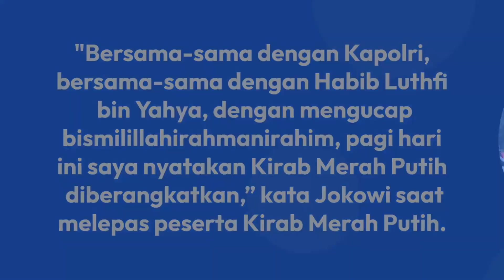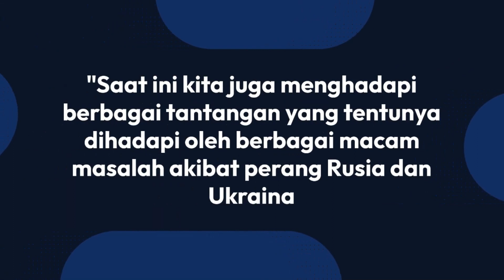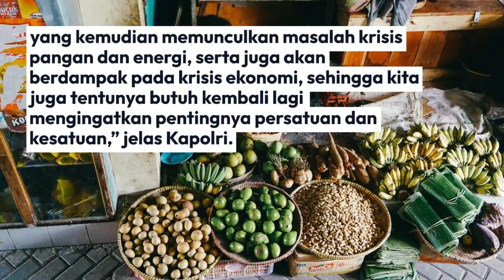Berita Viral Hari Ini Kirab Merah Putih Dibuka Langsung oleh Presiden Jokowi